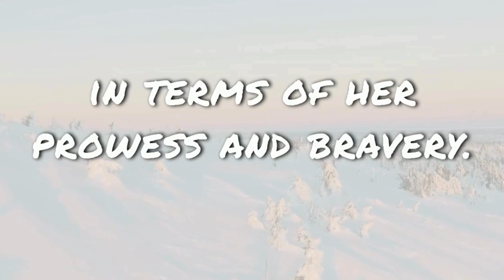Skadi: The Fierce Snow-Shoe Goddess | Norse Mythology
Explore the story of Skadi, the Norse goddess of winter, mountains, and hunting. Known as the “snow-shoe goddess,” Skadi is a powerful figure in Norse mythology, embodying strength, independence, and the raw beauty of the natural world. Learn how this giantess became a respected deity, and discover the tale of her unconventional marriage to Njörd, the sea god. Join us as we delve into the myths of this formidable goddess and her role in the Norse pantheon.